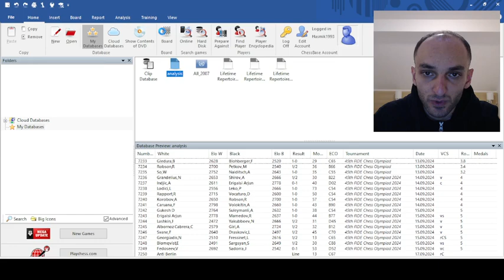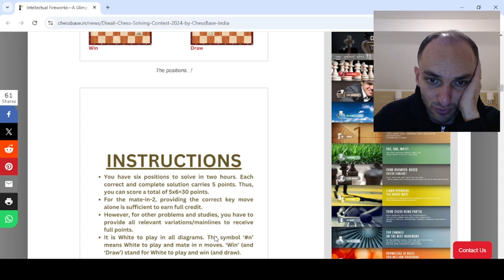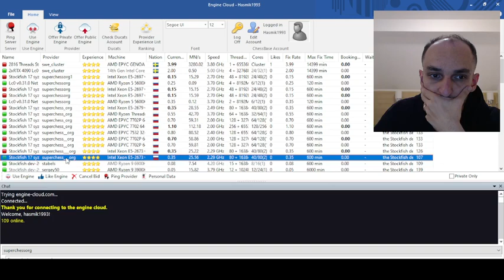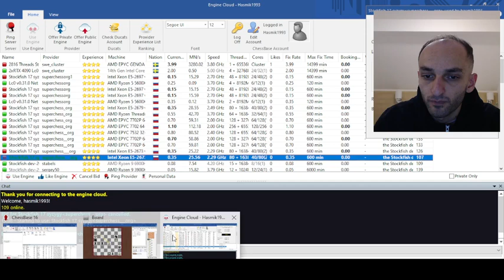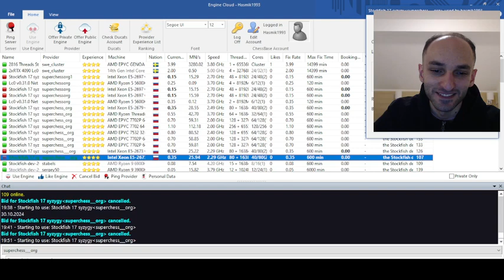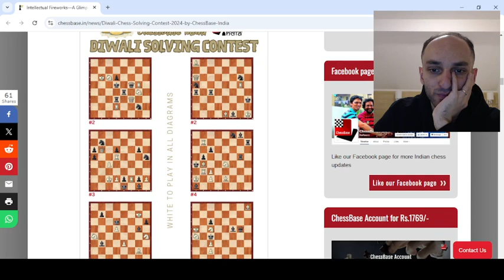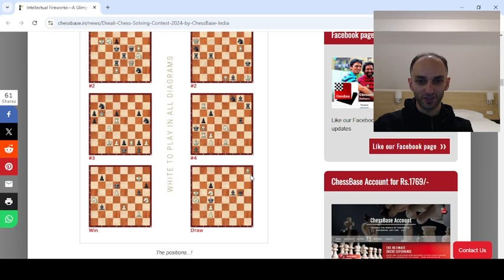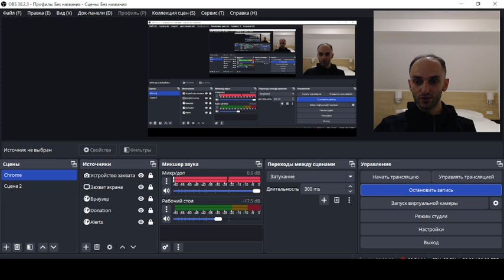Diwali solving contest!